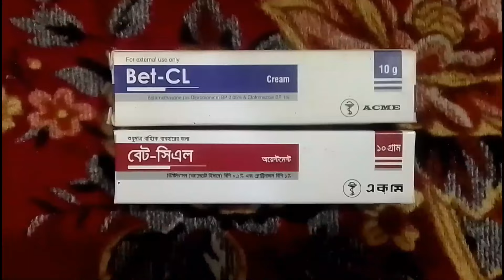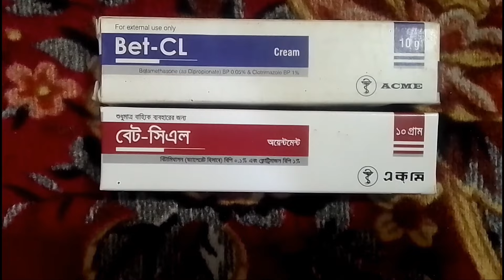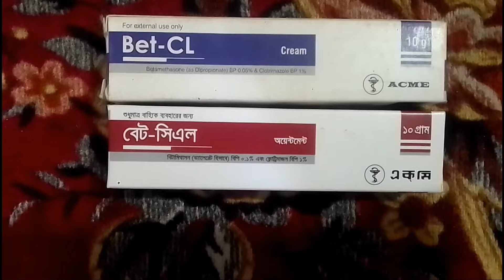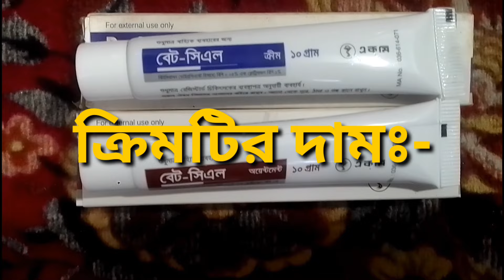Bet-CL Cream এর ব্যাবহার এবং কার্যকারীতা |ত্বক ফর্সা করতে যেভাবে ব্যাবহার করবেন|Bet-CL Cream Review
Bet CL-ক্রীম//বেট সিএল এর কার্যকারীতা

Bet-CL (বেট-সিএল) || ত্বক-ফর্সা করতে যেভাবে ব্যবহার করবেন || Acme Pharma Ltd.

১০ দিনে ঠোটের কালো দাগ দুর করার ক্রিম।Bet CL cream
১০ দিনে ঠোটের কালো দাগ দুর,ঠোটের কালো দাগ,ঠোট,ঠোটের দাগ,ঠোটের কালো দাগ দুর করার ক্রিম,ঠোটের লাল করার ক্রিম,ঠোট গোলাপি করার ক্রিম,Bet CL cream,Bet CL ointment,Betameson CL,Betnovate CL cream,দাগ দুর করার উপায়,কালো দুর করার উপায়,দাগ উঠানোর ক্রিম,
bet cl ointment, betnovate n cream, বেট সিএল, Bet cl ointment price in bangladesh

ব্যাবহারঃ
৷৷৷৷৷৷৷৷৷৷৷৷৷৷৷৷৷৷৷৷৷৷৷৷৷৷৷৷
বেট সিএল অয়েন্টমেন্ট টি দিনে দুইবার করে দুই সপ্তাহ থেকে সর্ব্বোচ্চ চার সপ্তাহ পর্যন্ত ব্যাবহার অনুমোদিত